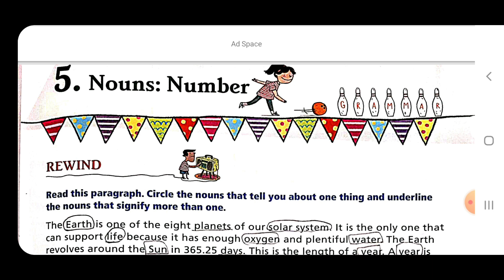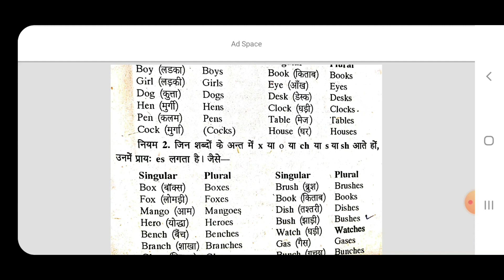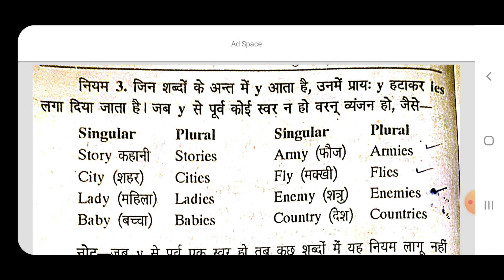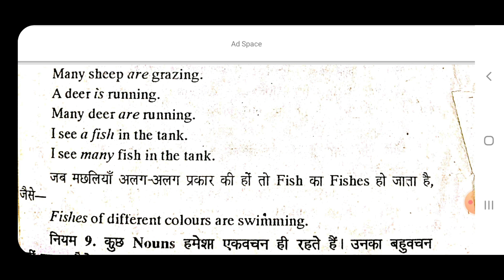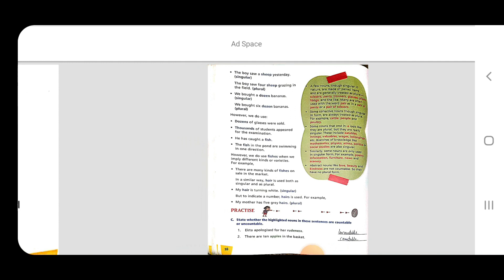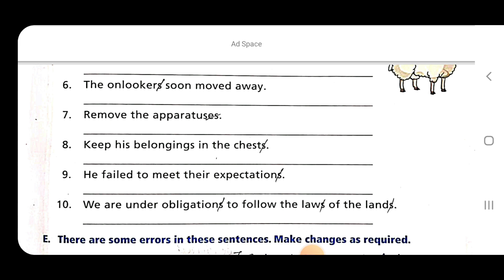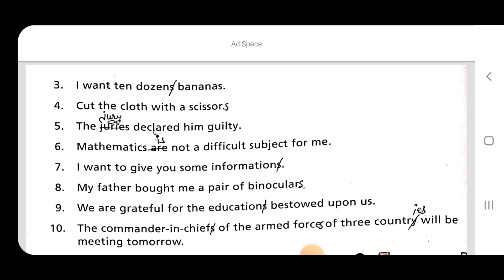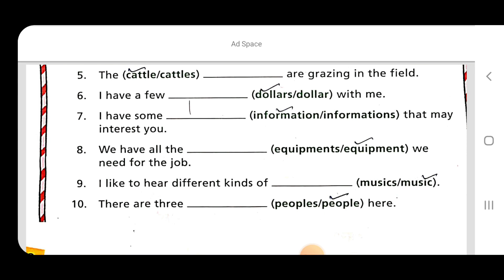Class 6 corner stone Ch - 5 nouns number full explanation and book work